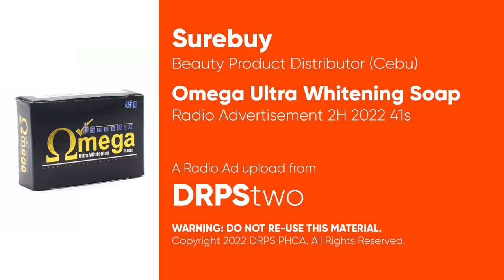Omega Ultra Whitening Soap Radio Ad 2H 2022 41s (Cebu)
This is the 2H 2022 Regional Radio Ad for Omega Ultra Whitening Soap being sold in Cebu-based Drugstores and Beauty Shops.

DRPS Two 2271: Omega Ultra Whitening Soap Radio Ad 2H 2022 41s (Cebu)